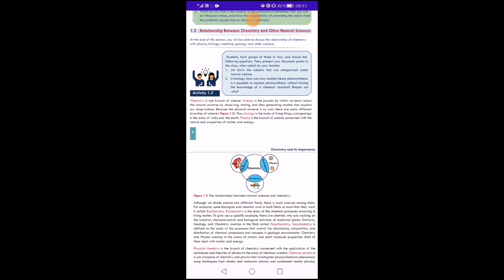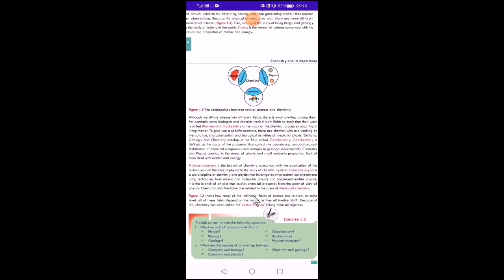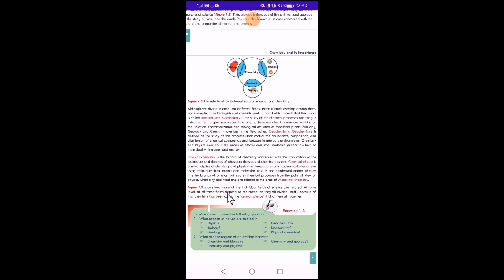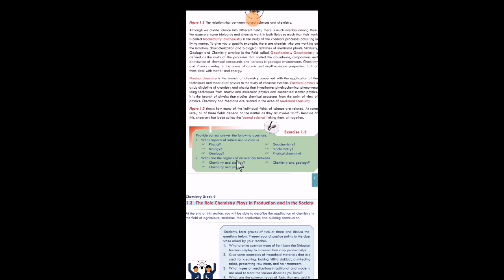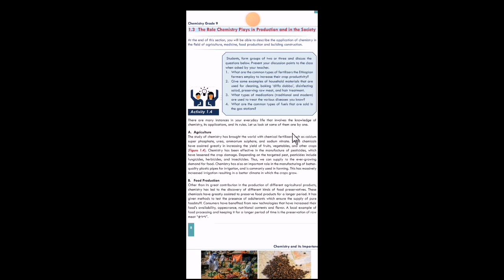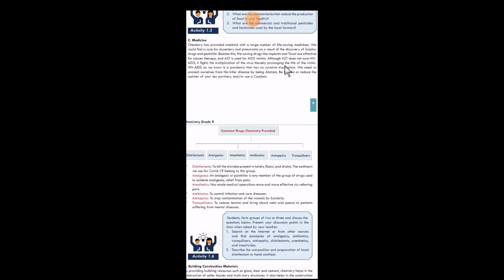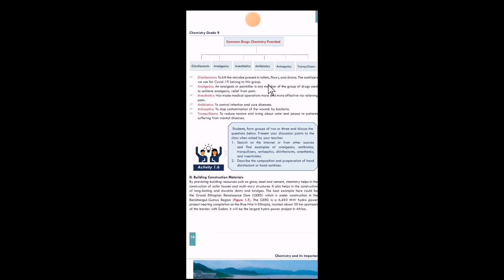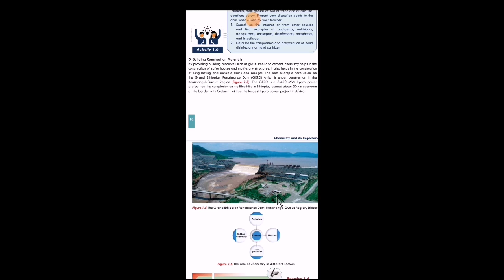Chemistry grade 9 New Curriculum Part 3